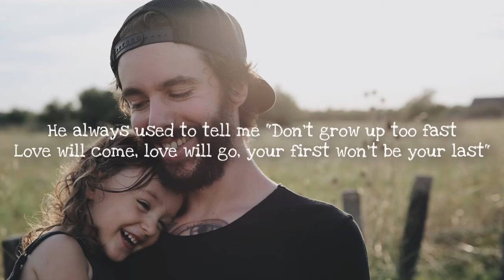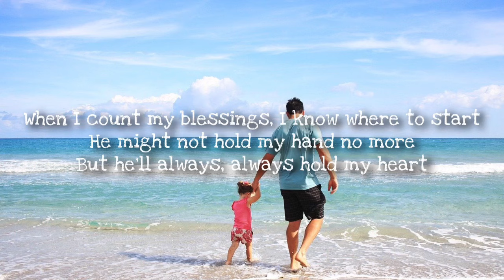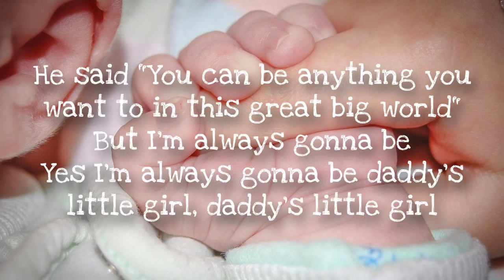Daddy’s Little Girl - The Shires (Lyrics Video) Father’s Day Special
Pre-order Accidentally On Purpose, the new album from The Shires available on April 20th

Follow The Shires!

Lyrics:
The smell of Old Spice
A flat cap on the dash
Windows rolled down in the wind
While birds fly past
Singing along with the radio
A little out of tune
Hanging onto that steering wheel
Was the man who hung the moon

Used to wrap my hands around his little finger
Turns out he was wrapped around mine
He said "You can be anything you want to in this great big world"
But I'm always gonna be daddy's little girl

He always used to tell me "Don't grow up too fast
Love will come, love will go, your first won't be your last"
I didn't always listen when he gave me advice
Though I hate to admit it, but that man was always right

But I'm always gonna be daddy's little girl, daddy's little girl

When I count my blessings, I know where to start
He might not hold my hand no more
But he’ll always, always hold my heart

But I'm always gonna be
Yes I’m always gonna be daddy's little girl, daddy's little girl

Music video by The Shires performing Daddy's Little Girl. (C) 2017 Lucky Chair Music Limited, under exclusive licence to Decca, a division of Universal Music Operations